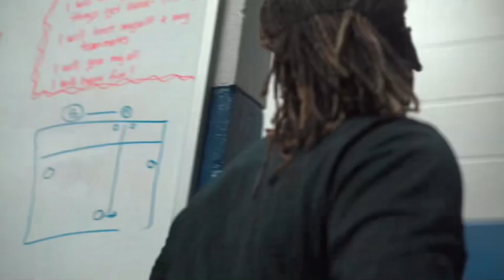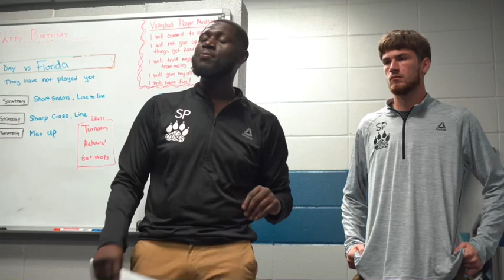SEA Prep takes on Andrew College